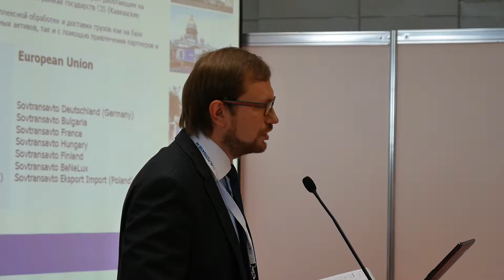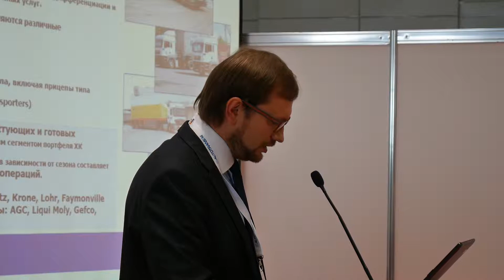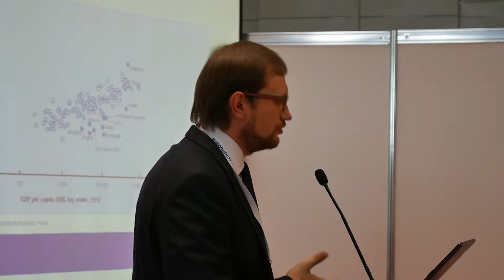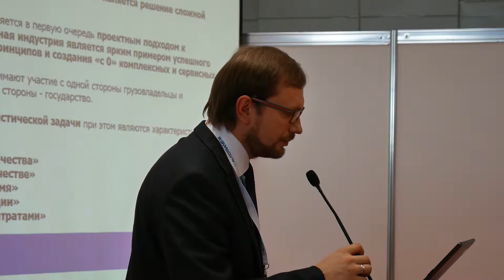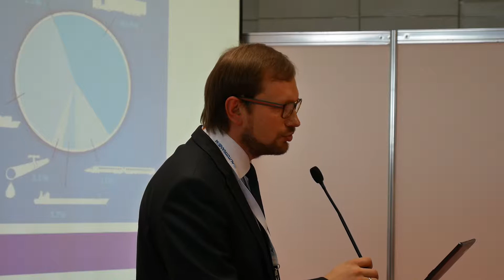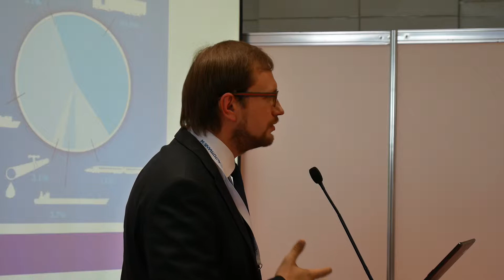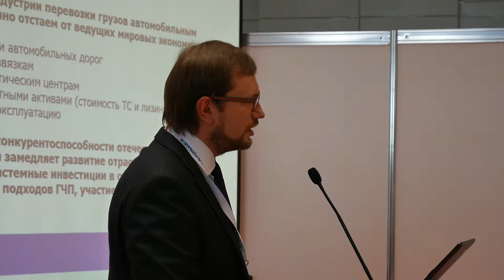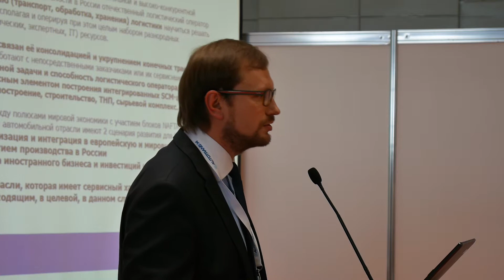Логистика автозапчастей на вторичном рынке: опыт, инновации, контроль качества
Шляпников Леонид, к.э.н., генеральный директор, компания "Совтрансавтоэкспедиция" (Холдинговая компания ЗАО "Совтрансавто")

Вопросы конкурентоспособности отечественных автоперевозчиков и логистических операторов на международном и внутреннем рынках грузовых перевозок